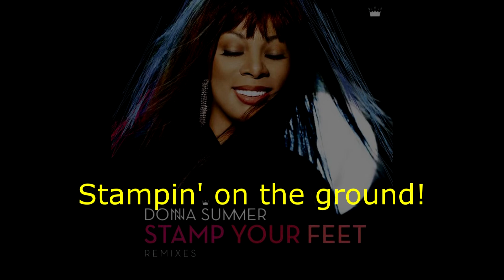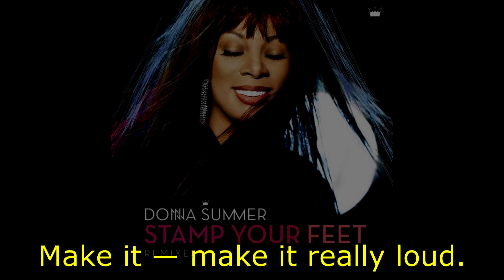Donna Summer - Stamp Your Feet (DiscoTech Mixshow Edit) LYRICS - HQ 2008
Track 2 of 14
Written by Donna Summer, Danielle Brisebois & Greg Kurstin
From the album "Crayons"
Produced by Greg Kurstin
Remix by Danny Daze, Joe Maz & Matt Masurka